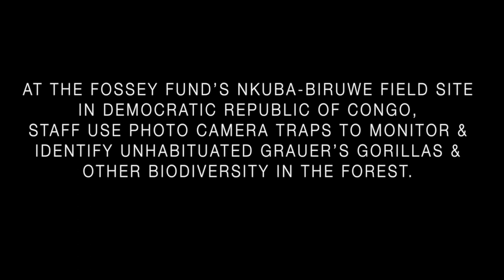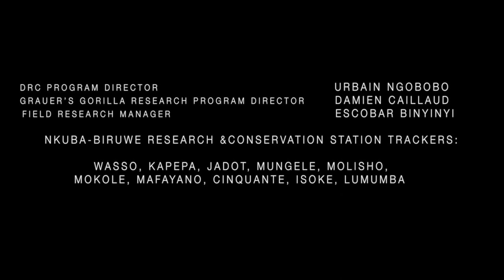Photo camera traps in Democratic Republic of Congo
At the Fossey Fund's field site in Nkuba-Biruwe in DRC, staff use photo camera traps to identify unhabituated Grauer's gorillas and other biodiversity in the forest. When the photos are pieced together, they provide a glimpse of how the various animals move in the forest. A special thanks to The Turner Foundation and The Daniel K. Thorne Foundation.

Species shown in video:
Grauer's gorilla, eastern chimpanzee, crested guineafowl, forest buffalo, yellow-backed duiker, marsh mongoose, red river hog, undetermined mongoose, blue duiker, owl-faced monkey, chequered elephant shrew and lowland bongo.